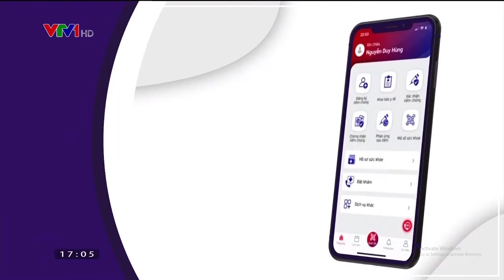2021 09 22 18 34 20 ĐÃ UP